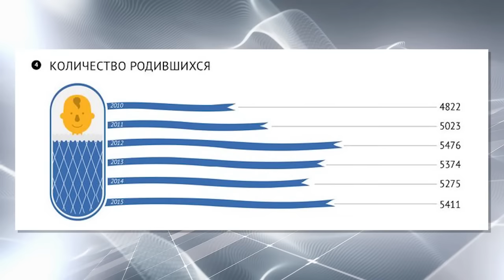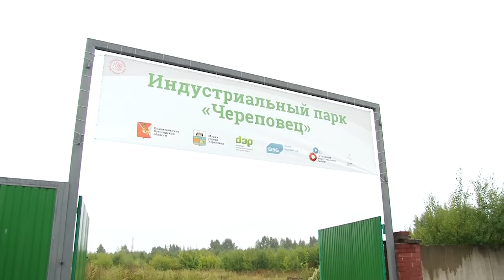18.07.2016 Фильм "5 лет. Пульс города"